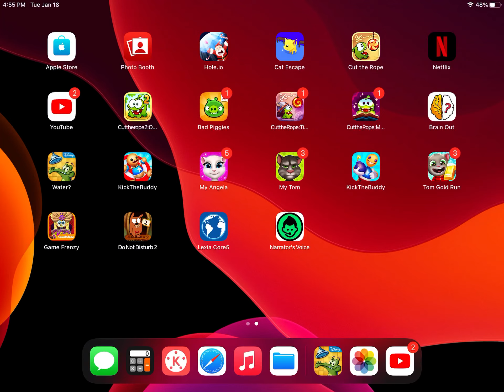January 18, 2022